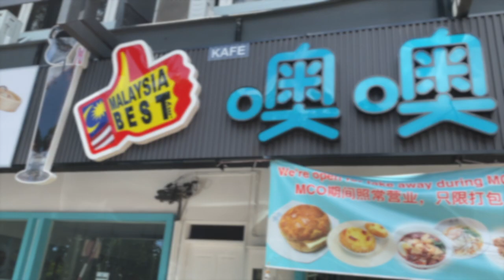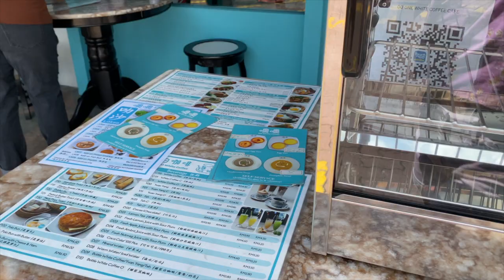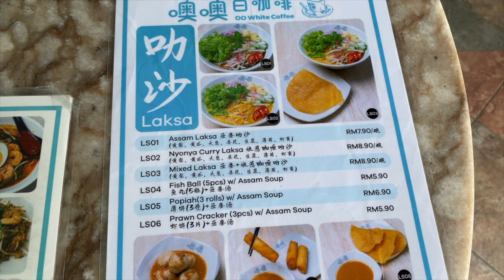90KG DEADLIFT PR | LOCKDOWN DAY IN LIFE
Hey guys!

Here's a chill, honest vlog that I hope you will enjoy.

Shoutout to Oo White Coffee Waterfall! Pay them a visit if you live on Penang Island, they are great!